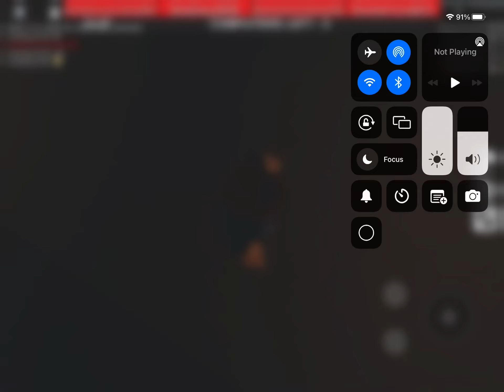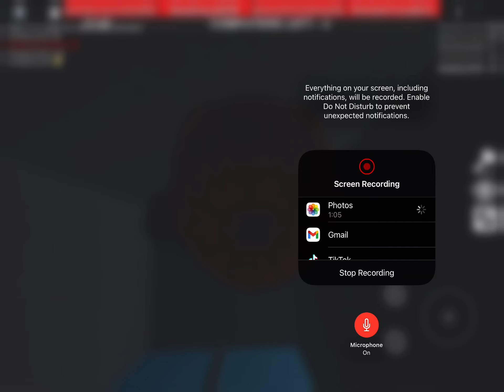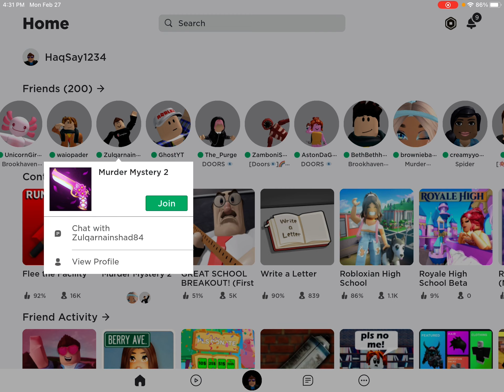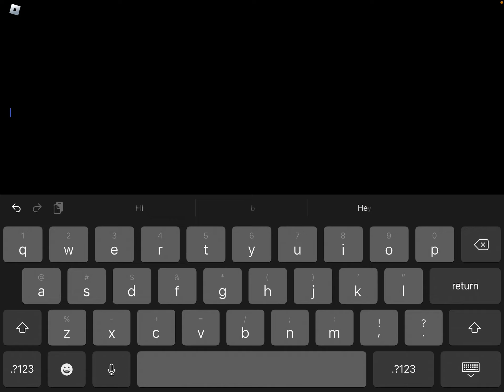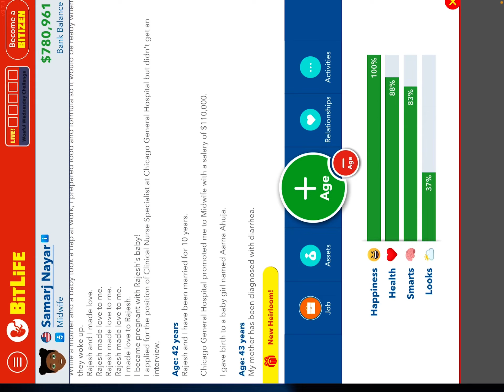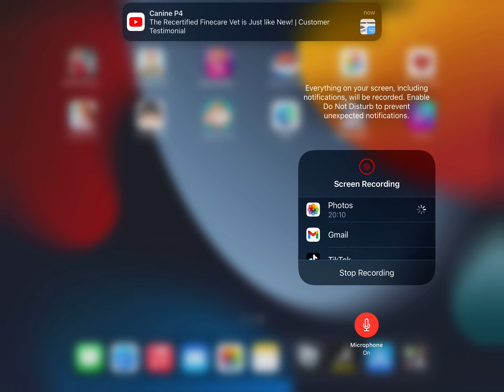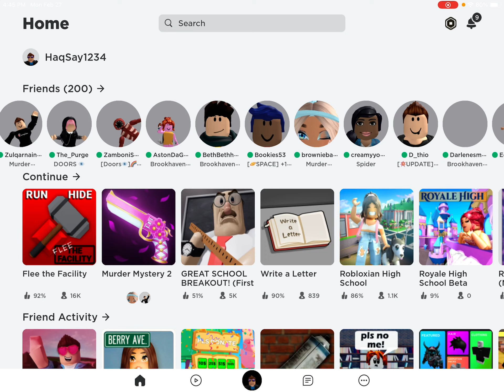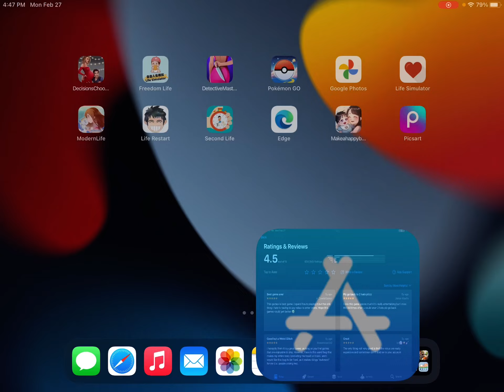I play flee the facility